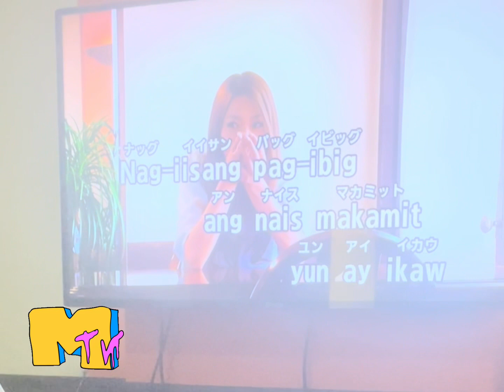HILING ( LONG VERSION Cover by Maru)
Hiling